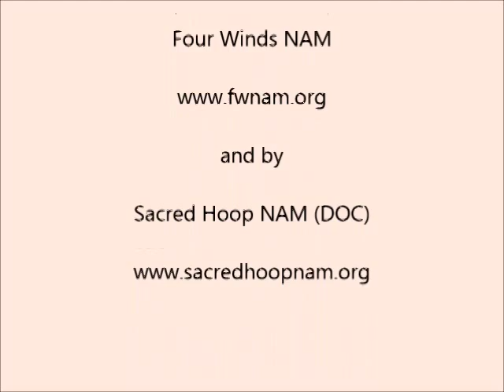Heyoka Way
Clowns play an important role in our lives for many reasons. Within American Indians cultures they make us laugh, cry, sing and hope - but they also remind us of the dangers of prideful motives behind our choices.